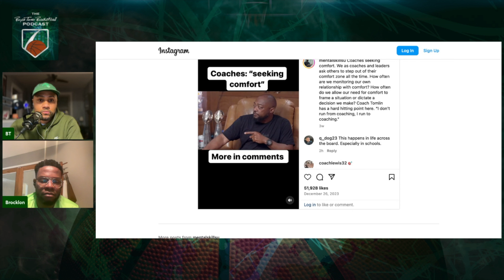Learning to Pivot in Life | Ep 68 | Bryan Turner Basketball Podcast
Welcome to Episode 68 of the Bryan Turner Basketball Podcast: "Learning to Pivot in Life." In this episode, I am thrilled to bring you an engaging and insightful conversation with Brocklon Chatman, the Athletic Director at St. Mary's High School in St. Louis.

We dive deep into the world of youth sports, exploring various aspects that contribute to the success and well-being of young athletes. Brocklon shares his valuable experiences and wisdom gleaned from years of shaping the athletic journey of high school students.

Key Topics We Cover:
- Navigating the challenges and opportunities in high school sports
- Strategies for managing inappropriate behavior from fans and maintaining a positive environment
- Balancing and managing parental expectations in youth sports
- Empowering athletes to understand and embrace their roles in the team
- Establishing clear and achievable expectations for student-athletes in both sports and academics

This episode is more than just a discussion about sports; it's about equipping our youth with the right tools and mindset for success. Whether you're a parent, coach, or someone passionate about youth development, you'll find this conversation filled with practical advice and inspiring stories.

📚 Learn how to best support and guide your child in their athletic endeavors, and understand the pivotal role adults play in the world of youth sports.

🎧 Sit back, enjoy, and take away key insights that can help pivot the lives of young athletes towards success and fulfillment.
Bryan Turner - @Coach.Bryan.Turner (Instagram)
Bryan Turner - @CoachBT_Turner (Twitter)

Also,
Planning on attending any concerts or sporting events this summer,

Shop recommended products from by Bryan Turner Learn more about by Bryan Turner's favorite products. via @amazon